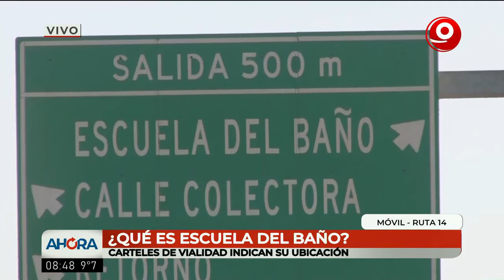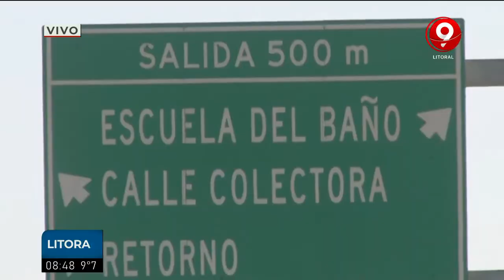Qué es la escuela del baño